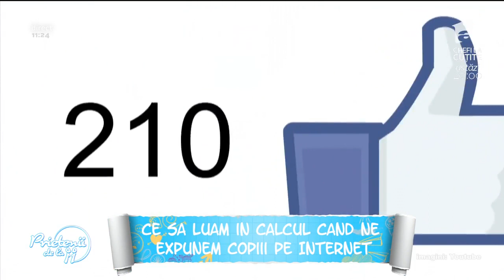Ce trebuie să ştii înainte să îţi expui copilul pe Internet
Expunerea copiilor pe Internet ne poate aduce mai multe aprecieri, dar oferă acces străinilor la o parte intimă din viaţa noastră.

Urmăreşte „Prietenii de la 11” şi pe:
➠ TV Antena 1, de luni până vineri, de la ora 11:15.